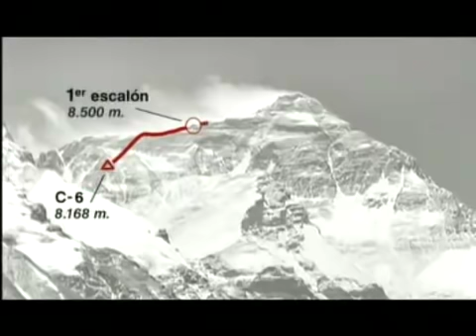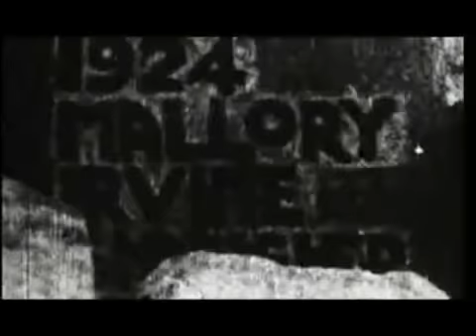1924 British Mount Everest Expedition